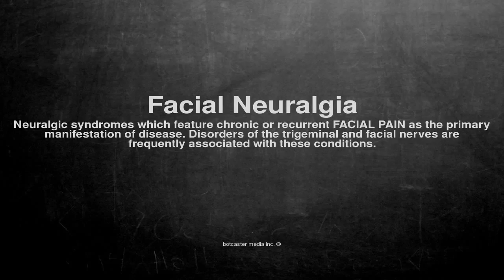Medical vocabulary: What does Facial Neuralgia mean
What does Facial Neuralgia mean in English?